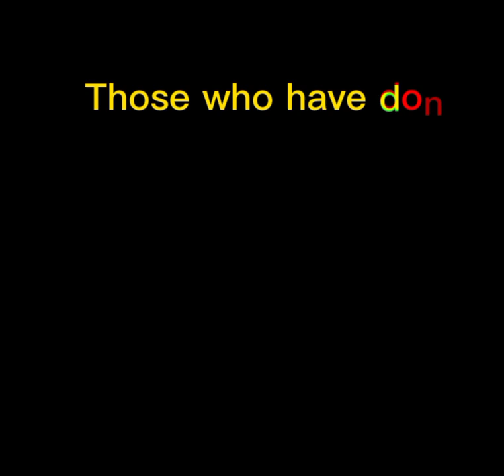PMC: Public Notice for: 2021 HSSC Exam Students Merit Calculation